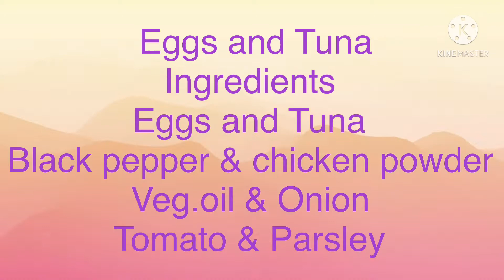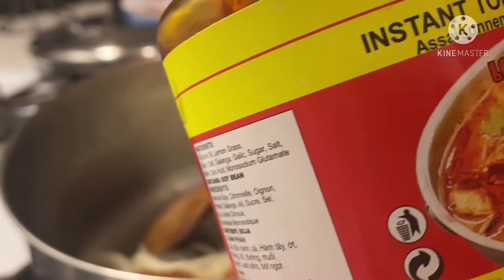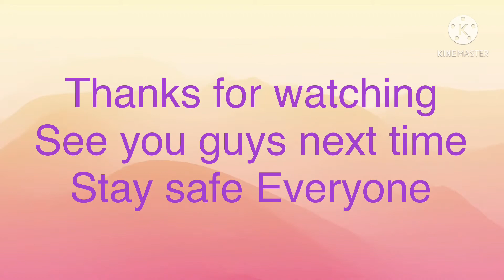Easy Shrimp and Brocolli Stir Fry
I love cooking ,so my channel will be focus more on cooking lesson